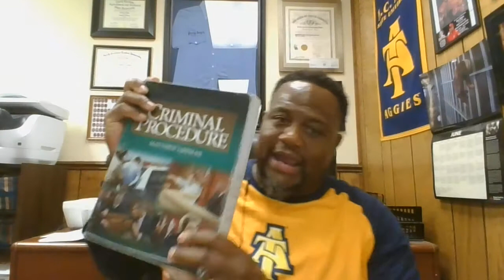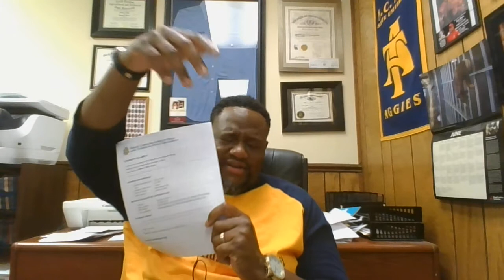Fall 2020 CRJS313 CrimPro Course Intro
Fall 2020 CRJS313-Criminal Procedure Course Introduction/Syllabus Review